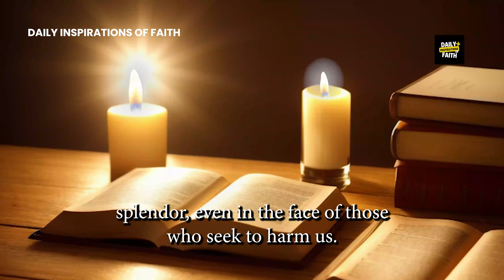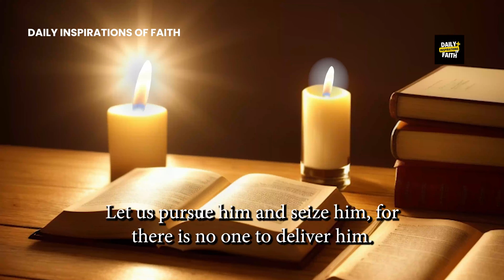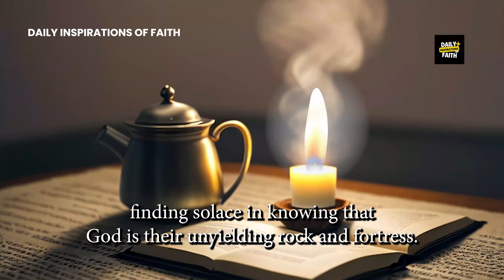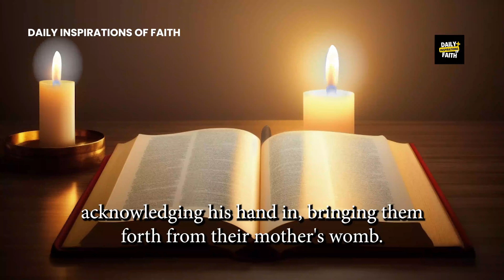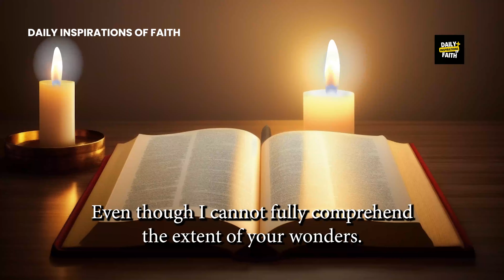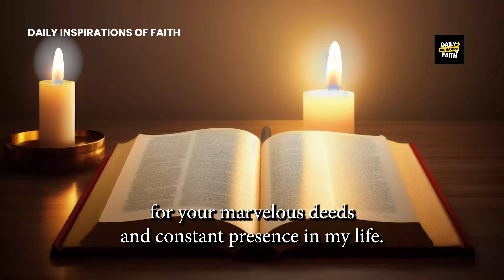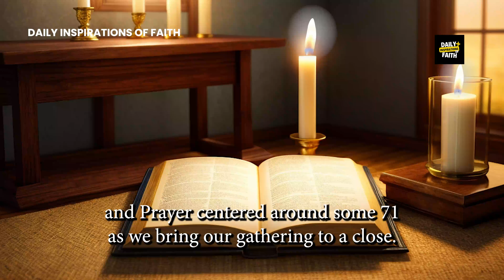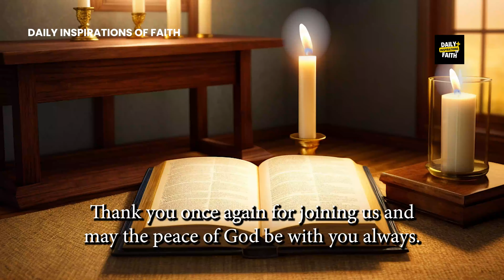PSALM 71 | Trust, Hope, and Praise – Finding Strength in God's Deliverance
In this inspiring video, we delve into Psalm 71, a beautiful expression of trust, hope, and praise to God. Join us as we reflect on the unwavering faith of the psalmist in God's deliverance and protection, even in the face of adversity and old age. Discover the profound truths that teach us to seek refuge in God's righteousness, trust in His faithfulness, and proclaim His mighty acts to the next generation. Find strength and hope in God's enduring love and protection as we explore the transformative power of Psalm 71.